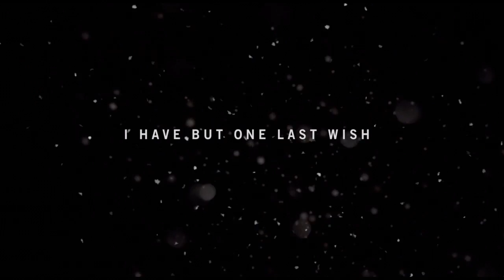Far cry4 (360)gameplay walkthrough part 1